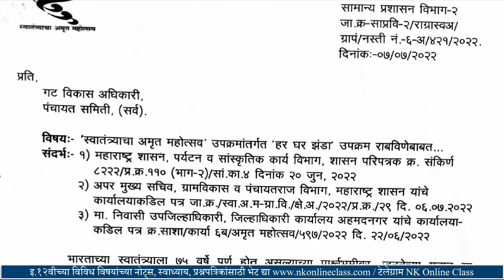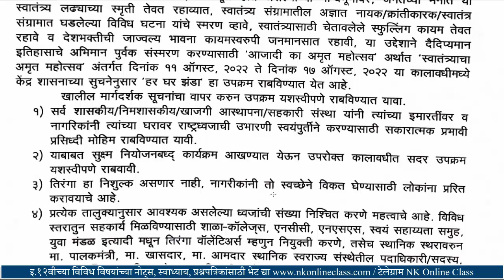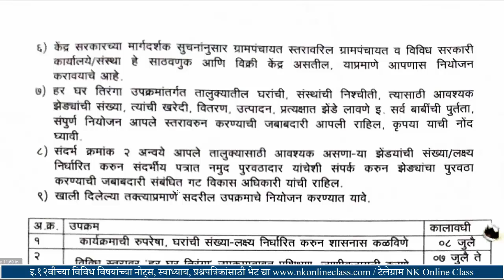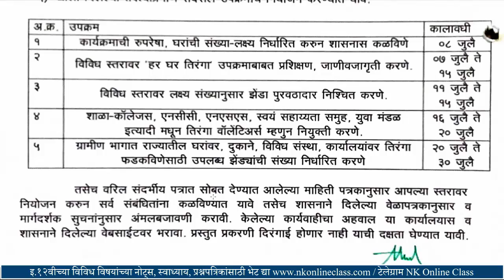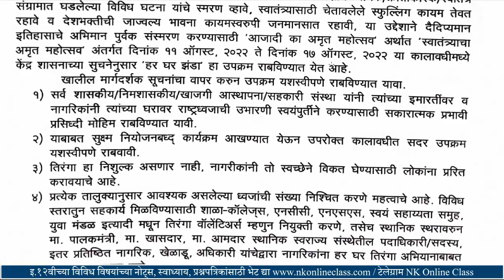स्वातंत्र्याचा अमृत मोहत्सव